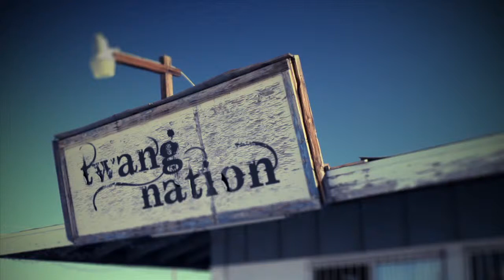Amber Lawrence with Women Like Me on Twang Nation